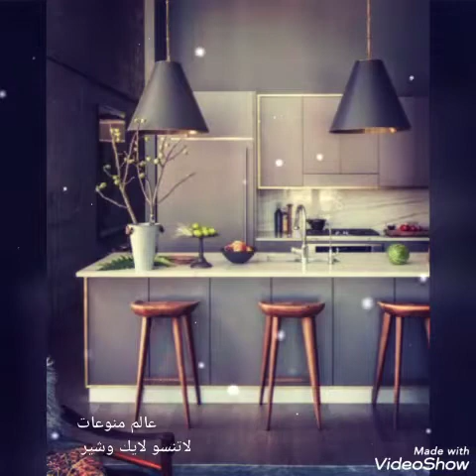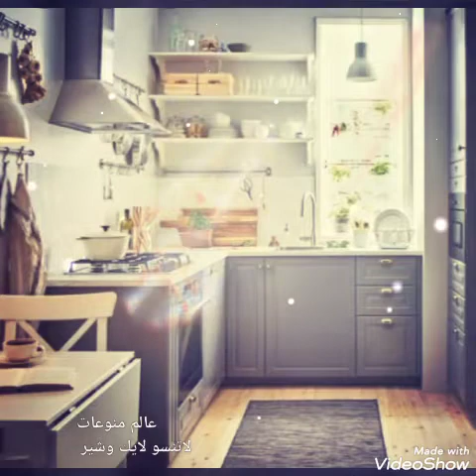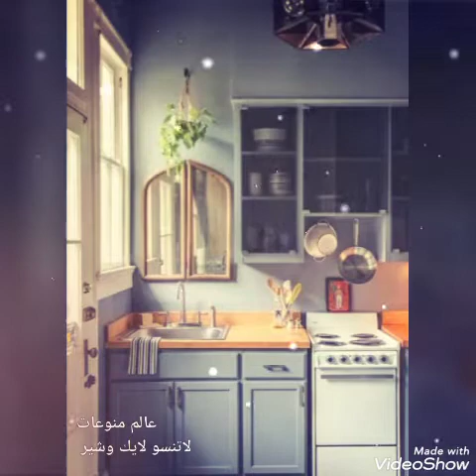ديكورات رااااائعه جدا للمطبخ إلى مساحته صغيره😍 وأفكار حلوه جدا هتفيدك 👍